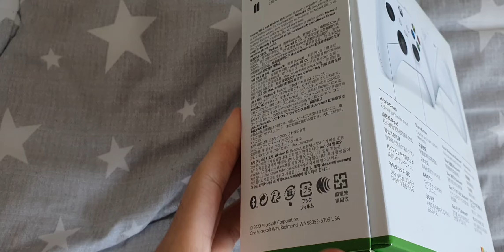엑스박스 XBOX SERIES X 엑스박스 무선 컨트롤러 4세대 화이트